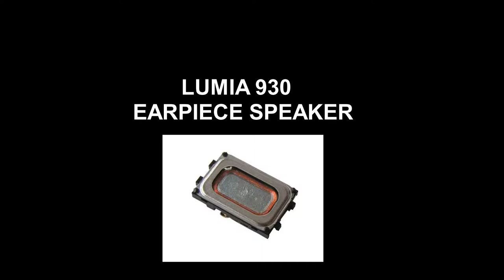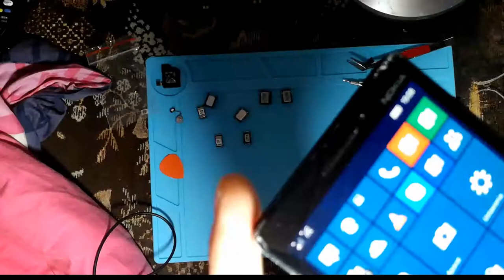Lumia 930 - Earpiece Speaker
Zapomniałem włożyć głośniczka podczas składania LCD :)